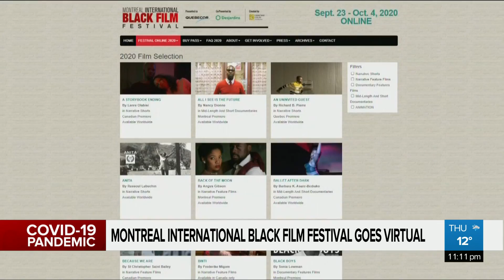Montreal International Film Festival goes virtual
Amid the pandemic, Canada’s largest Black film festival is holding all screenings online. Sharon Yonan-Renold on why organizers say they are attracting an even wider audience this year.